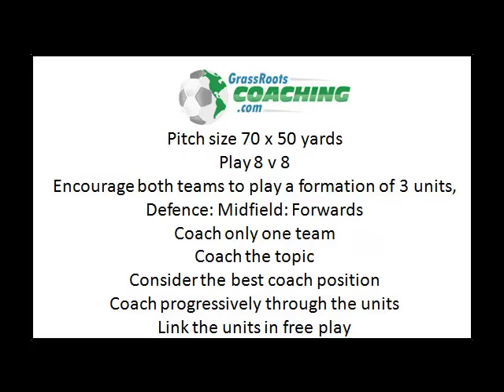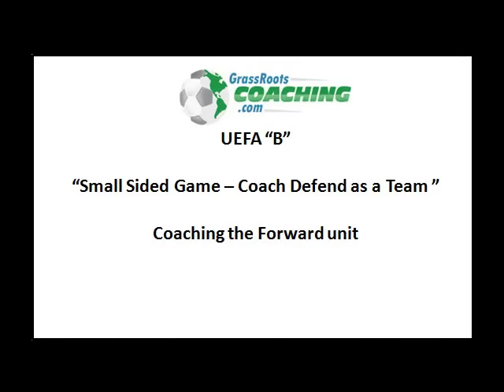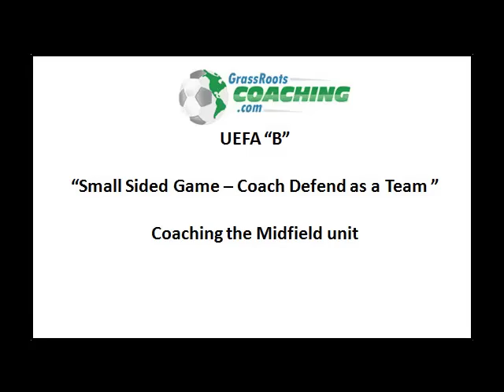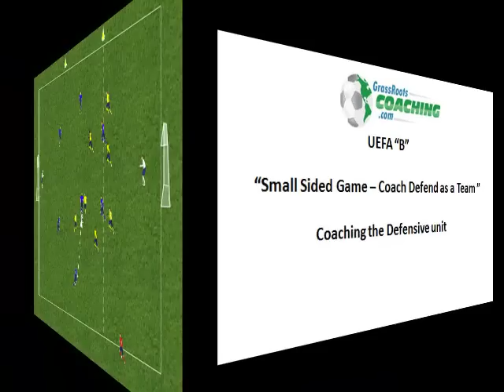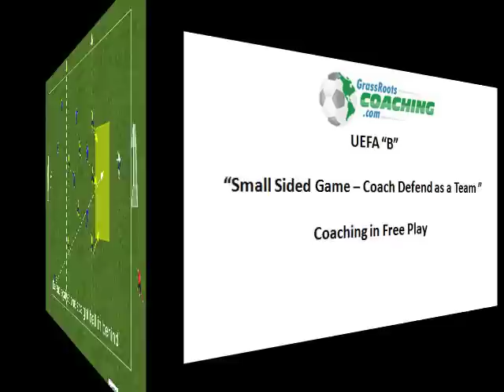UEFA B , FA Level 3 coaching, SSG Coach Defend as a Team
An example of how to coach a small sided game for the UEFA B, FA Level 3 coaching qualification - Coach Defend as a Team